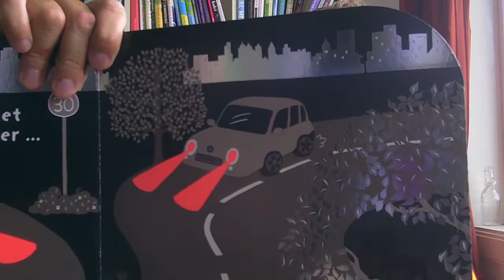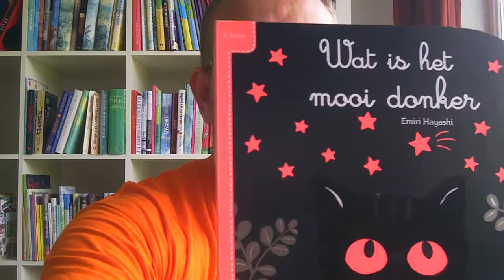Wat is het mooi donker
Een kartonnen boek voor de allerkleinsten over tellen en over de nacht